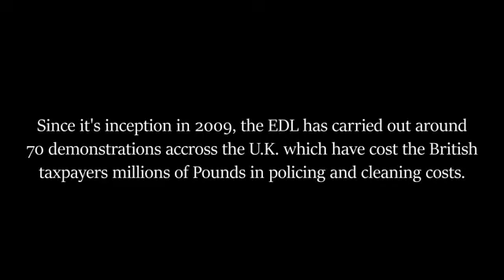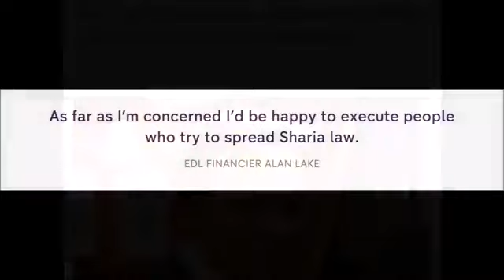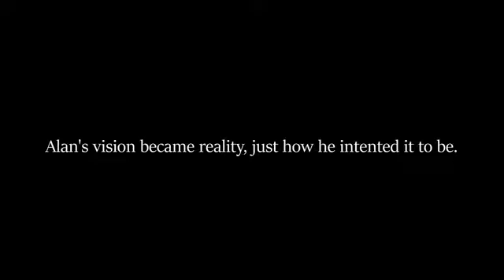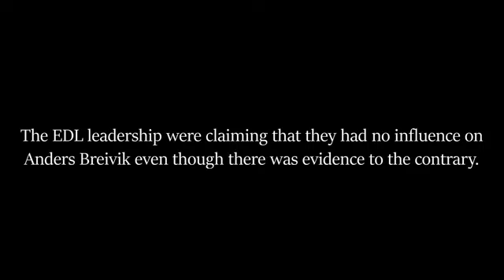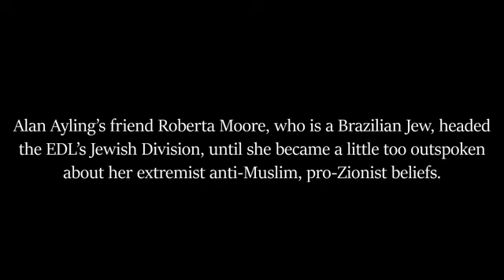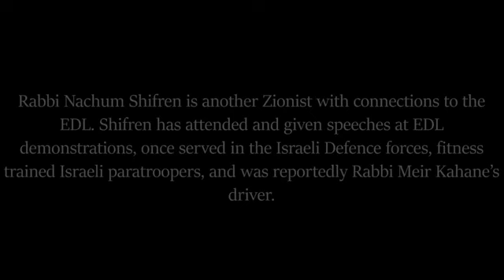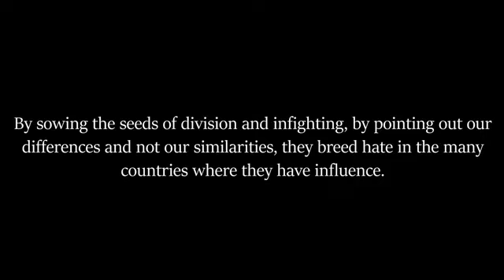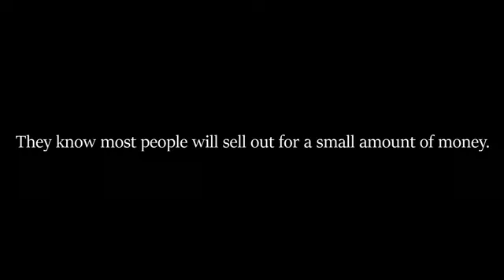The Truth Behind Tommy Robinson & The EDL's Funding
Begins at 09:02

Who is behind Tommy Robinson and The EDL's funding? This is the truth about how a network of Jews in North America and Europe including Alan Lake (real name Alan Ayling), Roberta Moore and Rabbi Nachum Shiffren have orchestrated the EDL in order push hatred of Muslims (who are victims of the same criminals that the western world is victim of).